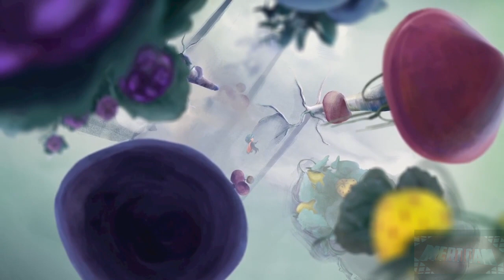DOMINO - THE LİTTLE ONE TÜRKÇE YORUMSUZ GAMEPLAY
domino the little one Oynayışını içerecektir. domino the little one Oyunu full oynanış videosu olacaktır.